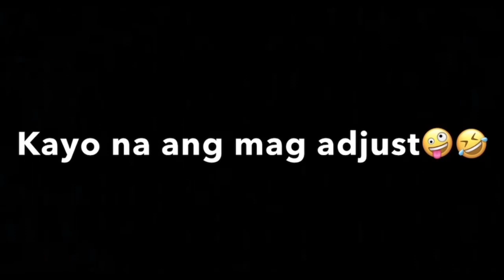MAGULONG VLOG | BELLA MONTANA FARM